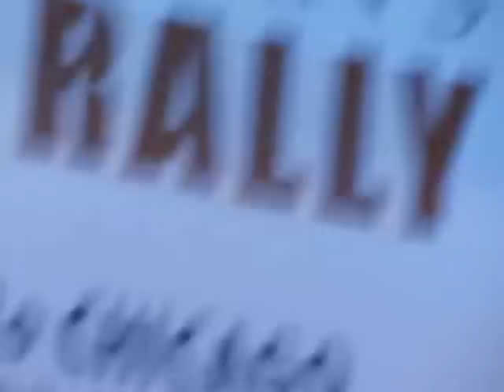Mar Chrysostom Thirumeni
Valiya Metropolitan's speech -UAE visit